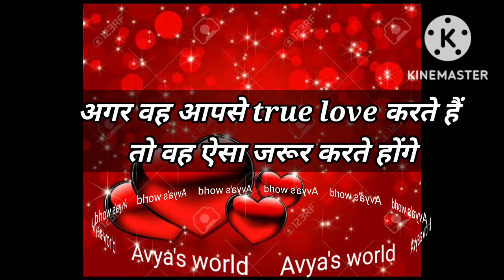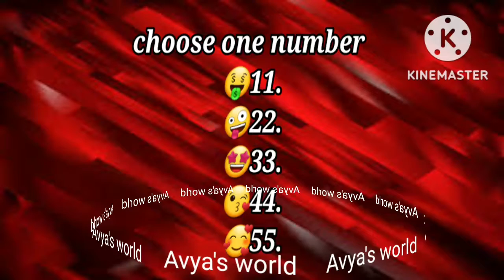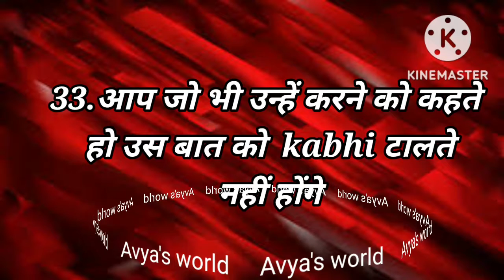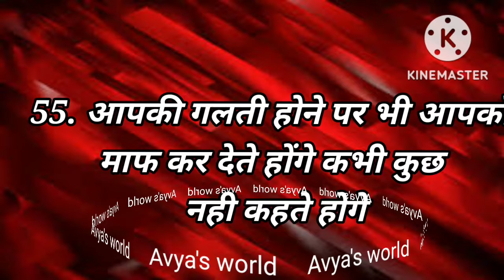Love Quiz game | Love test / choose one number